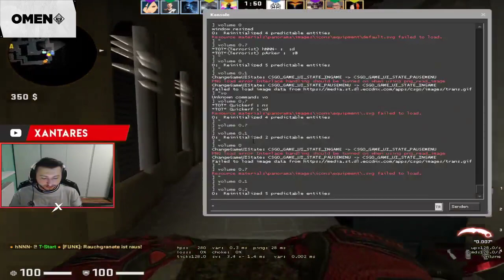XANTARES ARKADAŞLARIYLA FACEİT OYNUYOR!!!